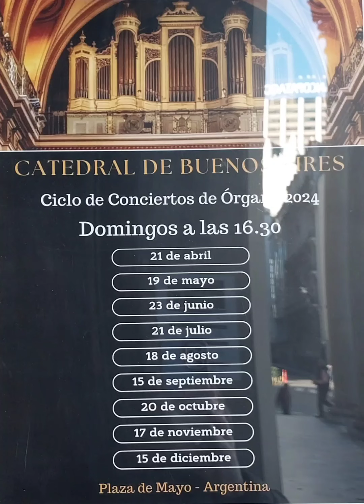CATEDRAL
La Catedral Metropolitana de Buenos Aires (de la Santísima Trinidad) es el principal templo católico de Argentina. Se encuentra ubicada en el barrio porteño de San Nicolás, en la intersección de la calle San Martín y la avenida Rivadavia, en frente a la plaza de Mayo.

Cuando Juan de Garay llegó desde Asunción a fundar la ciudad de la Trinidad el 11 de junio de 1580, destinó para la iglesia mayor o catedral el mismo cuarto de manzana que ocupa hoy en día. En el acta de fundación se lee: "hago y fundo en el asiento una ciudad la cual pueblo con los soldados y gente que al presente he traído para ello, la iglesia de la cual pongo por advocación de la Santísima Trinidad, la cual sea y ha de ser iglesia mayor parroquial". En lo que atañe a la jurisdicción eclesiástica, la nueva ciudad dependía de la diócesis del Río de la Plata, creada por Paulo III el 1.º de julio de 1547 con sede en Asunción.